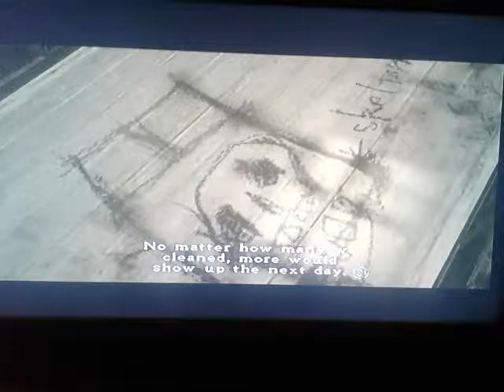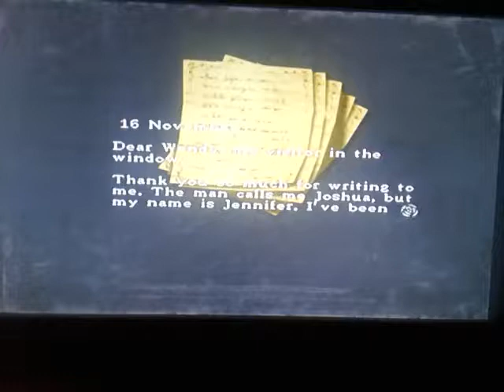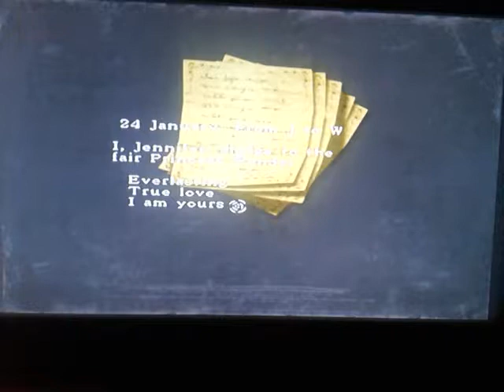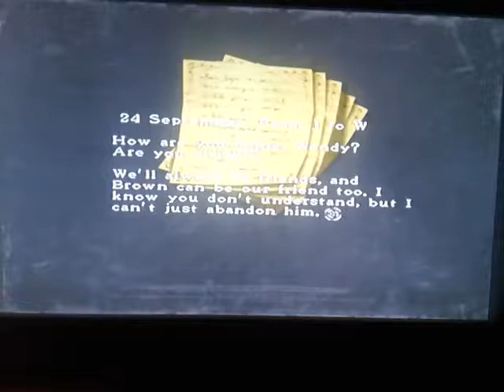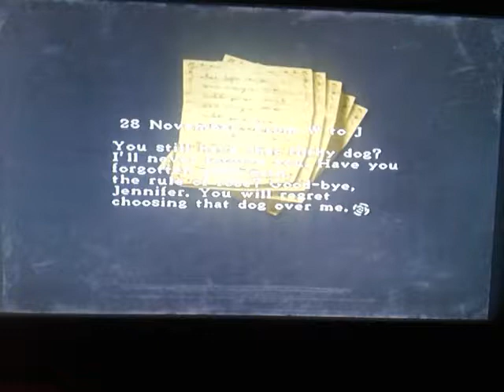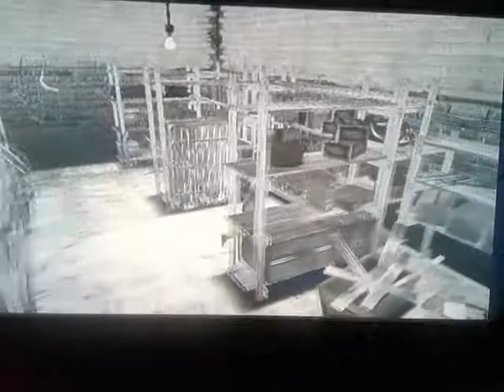Rule of Rose #19 - Memórias da Jennifer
Voltamos pessoal! E dessa vez com o re-detonado desse lindo e pesado jogo, Rule of Rose!! Espero que gostem! :D